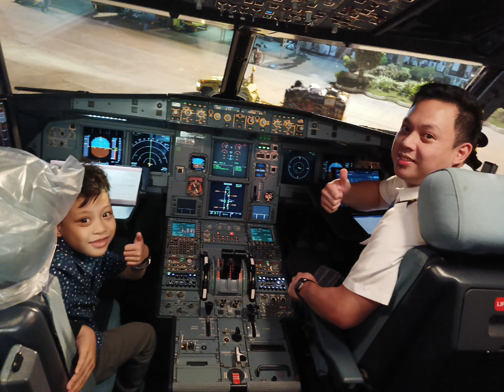Dumaguete City (City of Gentle People), Negros Oriental Trip ❤️